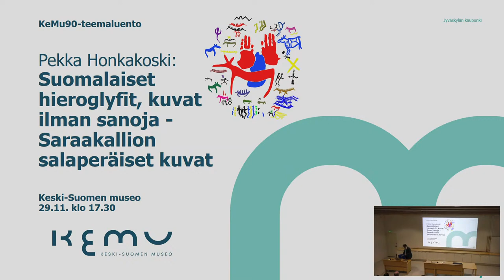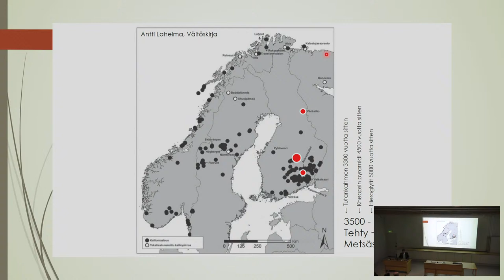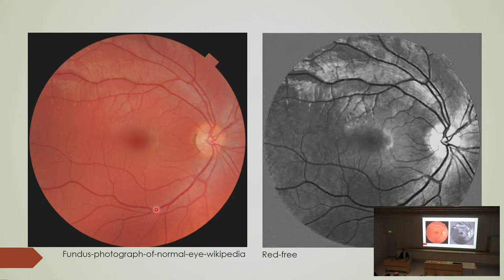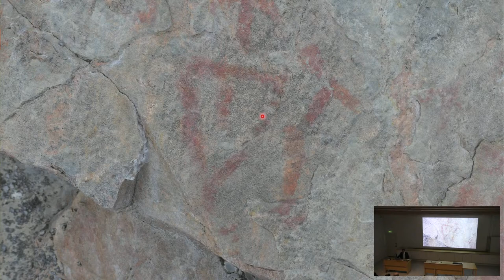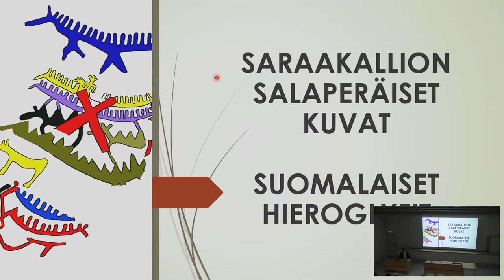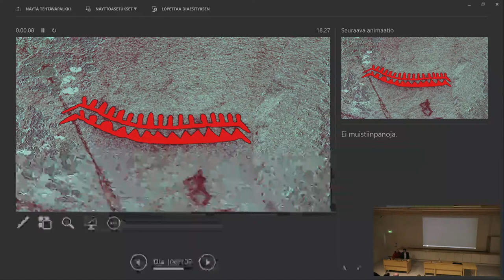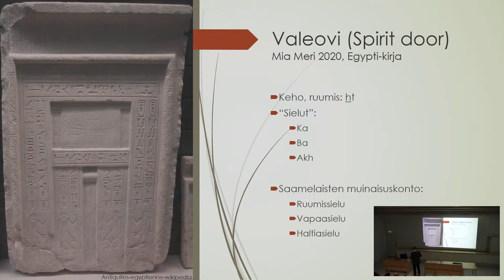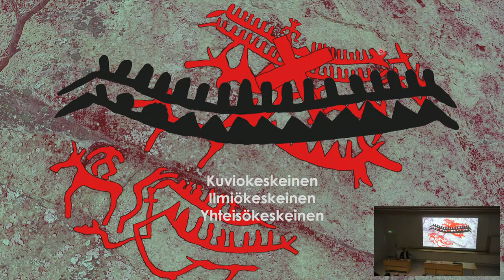Yleisöluento: Suomalaiset hieroglyfit, kuvat ilman sanoja - Saraakallion salaperäiset kuvat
Tervetuloa katsomaan ja tulkitsemaan suomalaisia hieroglyfejä! Kalliomaalaukset ovat meidän omia hieroglyfejämme. Ne ovat vanhimpia ihmisten tälle alueelle tekemiä maalauksia, vanhempia kuin Kheopsin pyramidi Egyptissä. NASA:n kehittämällä menetelmällä maalaukset on mahdollista nähdä aikaisempaa paljon paremmin.

Aiheesta kertomassa on iisalmelainen lääkäri Pekka Honkakoski, joka on yhdistänyt useita eri menetelmiä ja tutkinut niillä Suomen suurimmat kalliomaalauspaikat ja löytänyt satakunta uutta maalausta tai maalauksen osaa. Luennolla hän esittelee seuraavia menetelmiä: vihreän valon käyttämisen yöllä, rikosteknisen valokuvauksen, NASAn avaruuden satelliitteihin kehittämän keinon, Pluton löytäjän käyttämän välkytysvertailija -keinon ja niin sanotun Aku Ankka -menetelmän.

Luennolla keskitytään kalliomaalausten tulkintaan sekä Keski-Suomen Saraakallion kalliomaalauksiin. Aivan uutena asiana nähdään luennon lopuksi Suomen ensiesitys dokumentista, joka kertoo kivikautisten ihmisten mahdollisesta ajattelusta Saraakalliolla.

Luento on osa Keski-Suomen museon 90-vuotisjuhlavuoden teemaluentosarjaa.